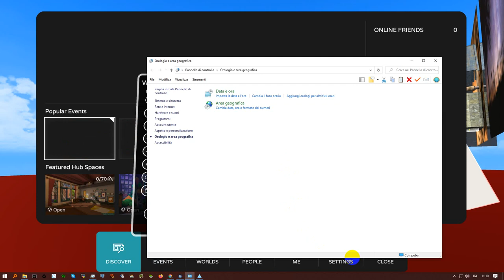AltSpaceVr: Come spostare un oggetto senza digitare la virgola decimale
AltSpaceVR in modalità World Editor non consente di digitare la virgola per rappresentare spostamenti decimali, se ci provate la virgola non viene riconosciuta, il punto decimale apparentemente sì, ma poi viene rimosso per cui 1.5 viene interpretato come 15.

Il workaround presentato consente di fare in modo che almeno nella posizione e nella visualizzazione 2D possiate variare leggermente la posizione cliccando e trascinando il mouse consentendo l'aggiunta delle cifre decimali, la virgola la scrive lui e voi potete modificare i numeri successivi.